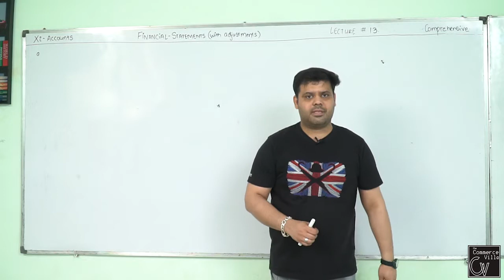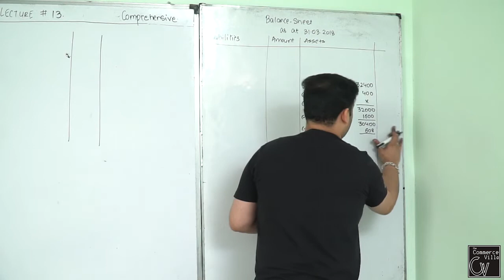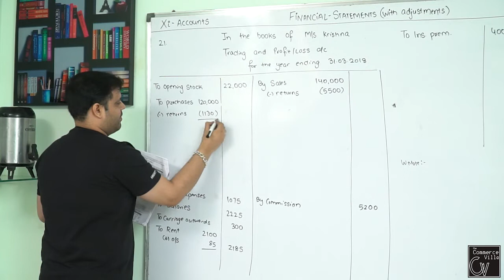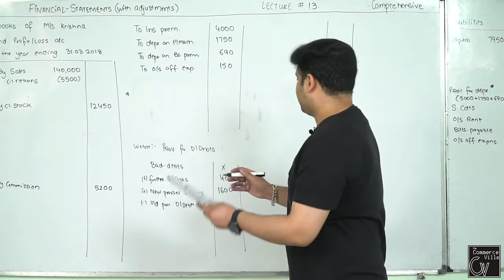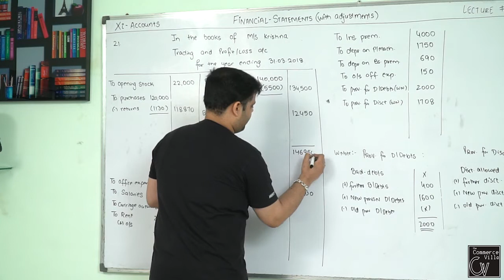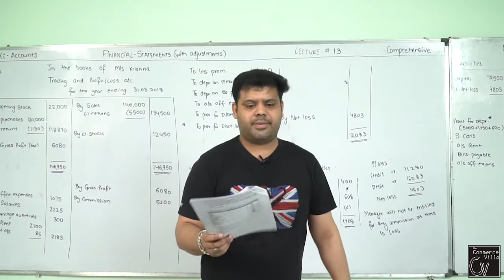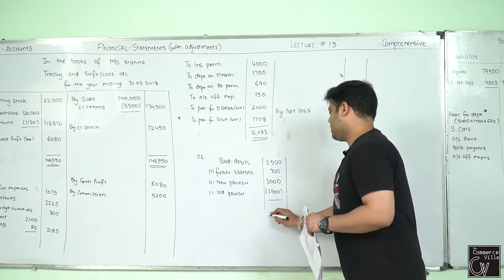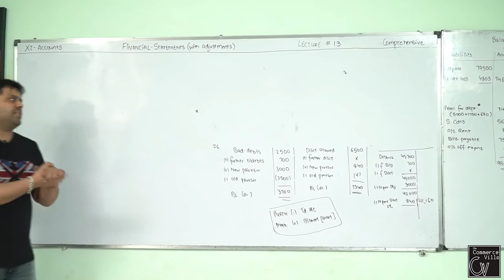13 || Final Accounts with Adjustments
Material : Final Accounts with Adjustments
• Adjustment in preparation of financial statements.
• Preparation of Trading and Profit and Loss Account and Balance Sheet of a sole proprietorship with adjustments.